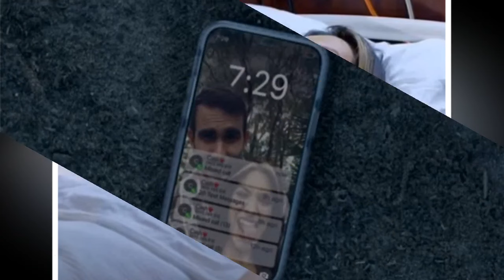Home and Away spoilers: “Bring Eden Home” - Eden's fate hangs in the balance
Home and Away has released the first footage of the 2024 season, which sees concern grow over the disappearance of Eden Fowler.